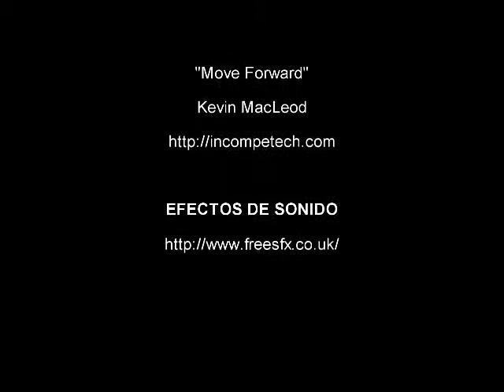Mujeres, canciones, orgasmos y popularidad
Cuando un grupo de chicas triunfa explotando su sexualidad, nadie más que un hombre resentido puede oponerse a su ascenso.

Cuando le mostré la imagen de portada a mi novia, no pudo parar de reír durante largo rato, a la vez que gritaba horrorizada "¿Qué es eso?" Stephen King estaría orgulloso de mí.